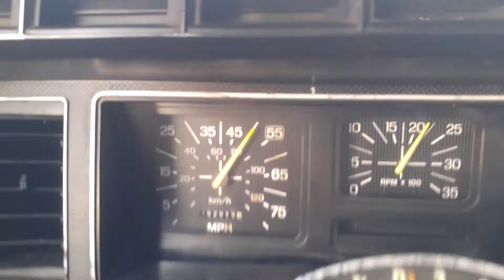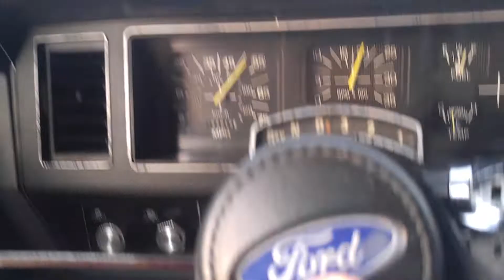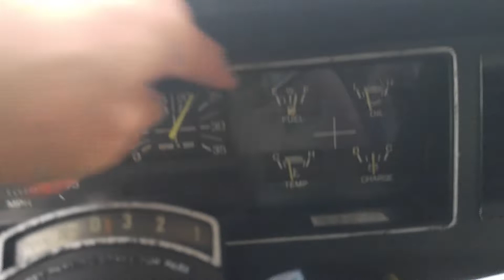St Louis Mo Drive By 8 22 19